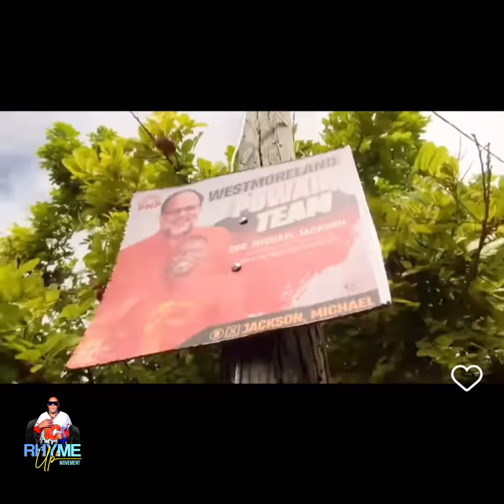Big Rasss Fight Over PNP Party, Mark Golding Get Streets Credit